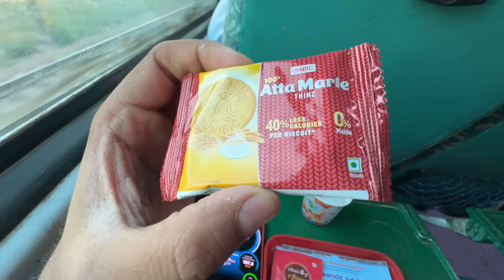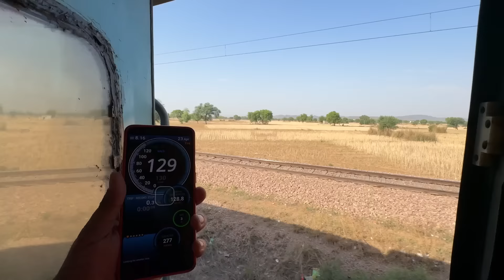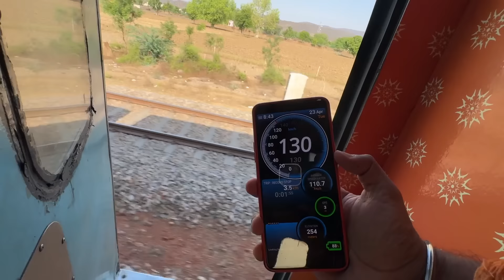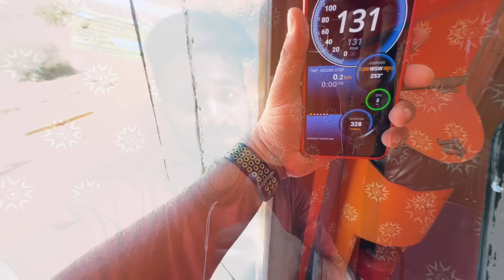12015 Delhi Ajmer shatabdi Best day train to jaipur * ab iss route me bhi milega 130kmph*